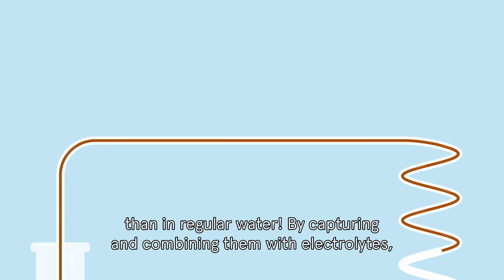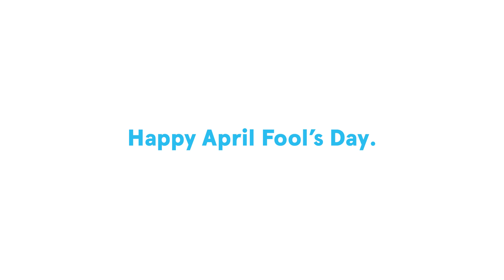Air Transat introduces revolutionary new aircraft fuel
Award-winning Canadian leisure airline Air Transat is thrilled to announce the development of a new maple-sap-based aircraft fuel. After eight years of research, this could truly revolutionise the world of aviation.

ABOUT Air Transat:
Air Transat is Canada’s leading holiday travel airline. Every year, it carries some 3 million passengers to nearly 60 destinations in 30 countries aboard its fleet of Boeing narrow-body and Airbus wide-body jets. The company employs approximately 2,000 people. Air Transat is a business unit of Transat A.T. Inc., an integrated international tour operator with more than 60 destination countries and that distributes products in over 50 countries. Air Transat was named Best North American Leisure Airline at the Skytrax annual World Airline Awards, held in July 2016.